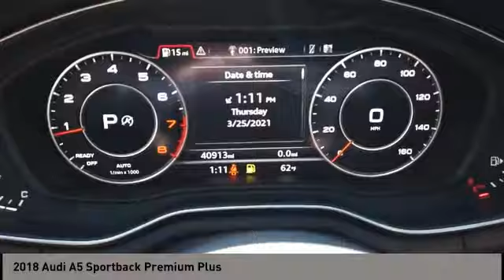2018 Audi A5 Sportback San Antonio TX 0P7A1132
2018 Audi A5 Sportback Premium Plus

Audi Dominion
 21105 IH 10